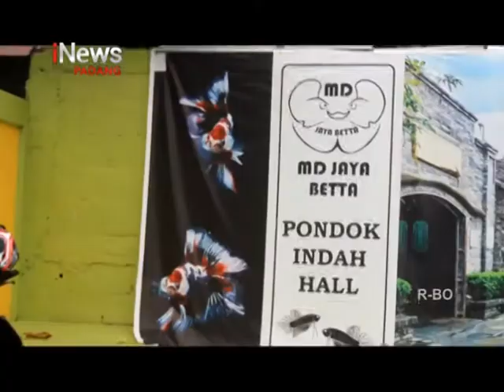GAIRAH BISNIS IKAN CUPANG MENGALAMI PENINGKATAN DIMASA PANDEMI